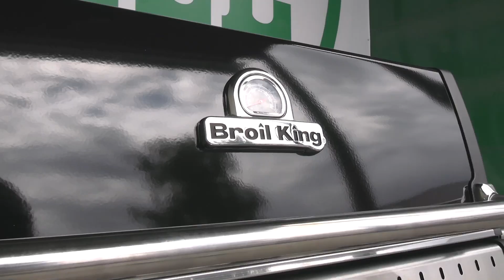Heta frågor med Daniel Ljungman EP 4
Tillsammans med TimberTech får Daniel Ljungman en rad heta frågor som gör att vi får chansen att lära känna Rögles nyförvärv lite bättre.